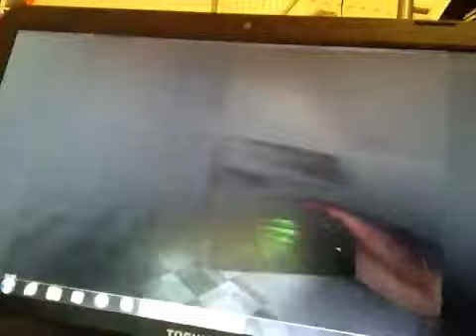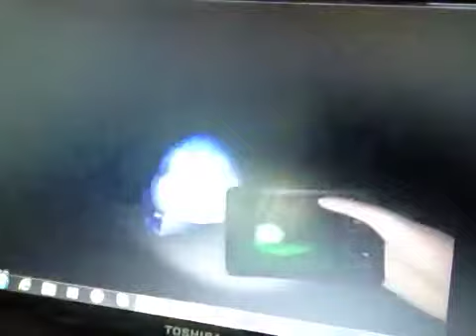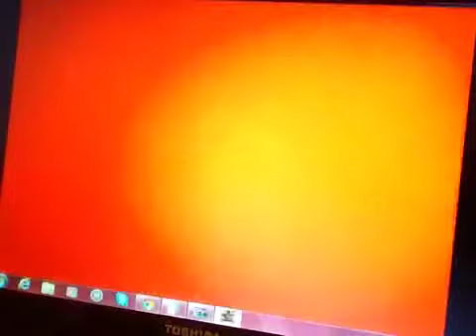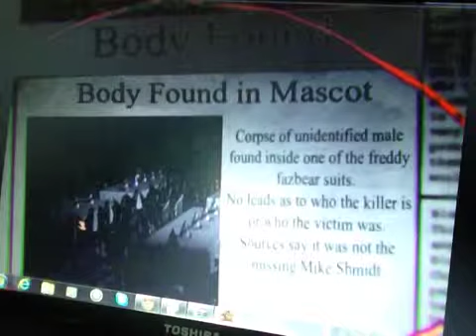Fazbears nightmare part 1